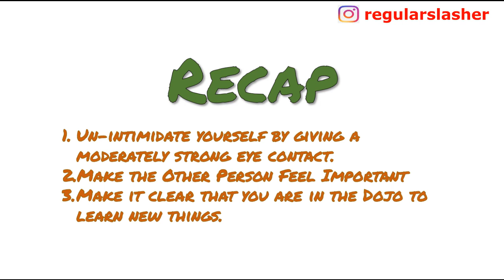What To Do When Your Peers, Senpai or Sensei Try To Intimidate You or Pull Rank on You?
Watch until the end of this video if you like to know more.
Yeaaaaaahhhh! 🤘

Peace, Much Love, and どうもありがとうございました。

Yeah!!! v(￣Д￣)v ｲｴｲ